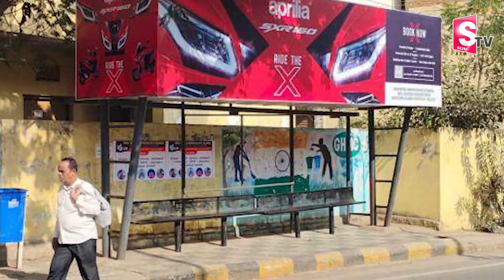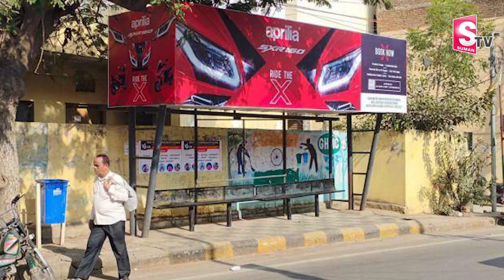80 ఏళ్ల బామ్మ కారు డ్రైవింగ్ | 80 Year-Old Grandmother Is Driving Car@SumanTVChannel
80 ఏళ్ల బామ్మ కారు డ్రైవింగ్ | 80 Year-Old Grandmother Is Driving A Car @SumanTVChannel